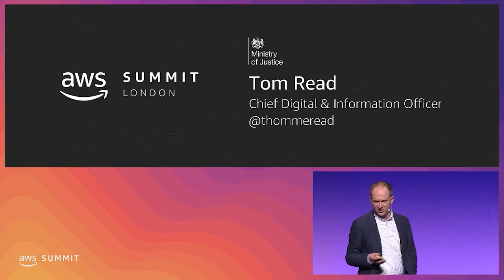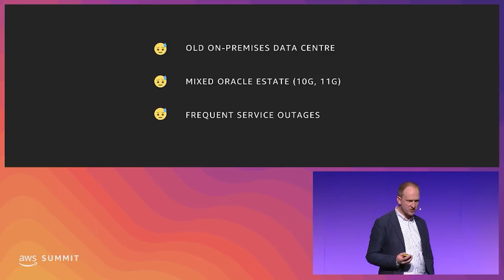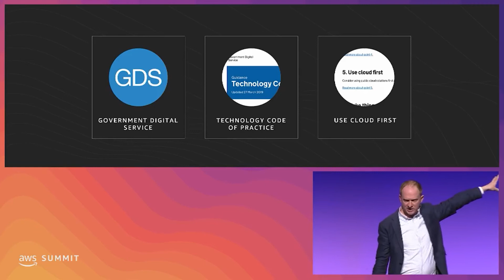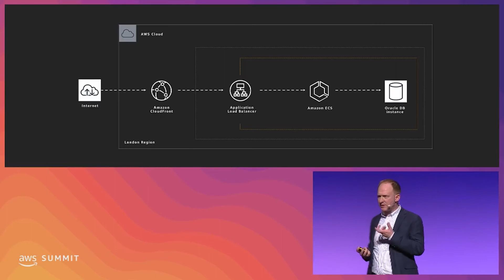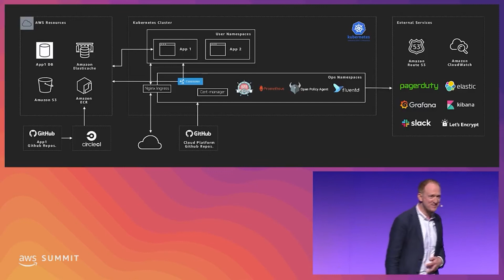AWS London Summit 2019 - Ministry of Justice Improves Access to Justice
The Ministry of Justice in the United Kingdom can trace its history back to 1178. It runs 500 courts and tribunals across England and Wales and employs around 70,000 staff. The ministry also provides legal aid services for those who can’t obtain legal representation. To improve the accessibility of these services, the ministry wanted to make its digital tools more user-friendly—including on mobile devices—and boost service levels. This required an update of the underlying technology infrastructure.

In his address to the AWS London Summit, Tom Read, chief digital and information officer at the Ministry of Justice, explains how the ministry moved 10 major on-premises, Oracle-based systems to Amazon Web Services (AWS). It uses services including Amazon Relational Database Service (Amazon RDS) and Amazon Elastic Container Service (Amazon ECS). The move has saved the ministry money, increased infrastructure stability with automated patching and monitoring, and boosted the reliability of critical services.